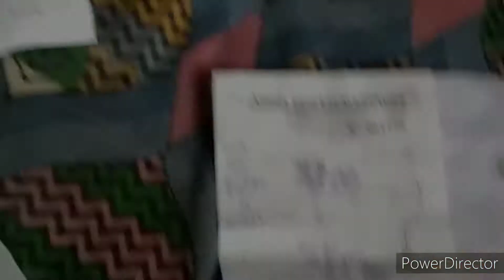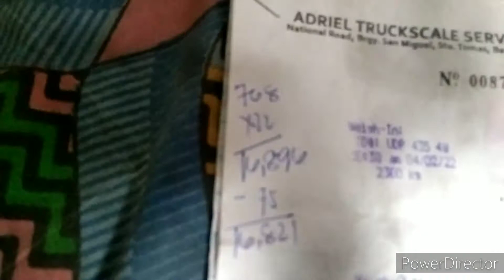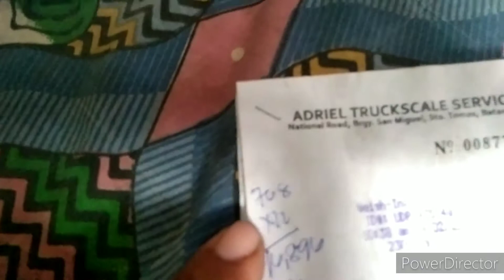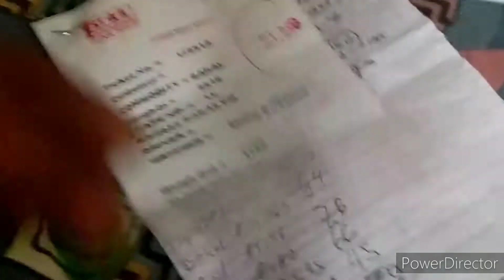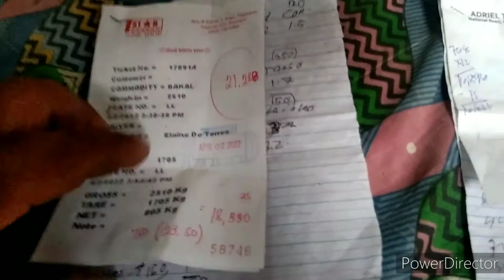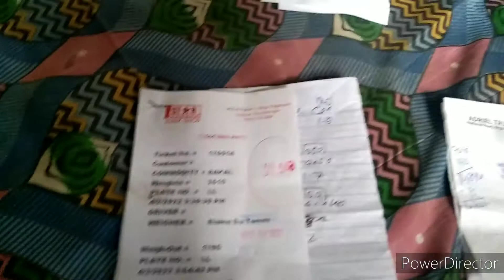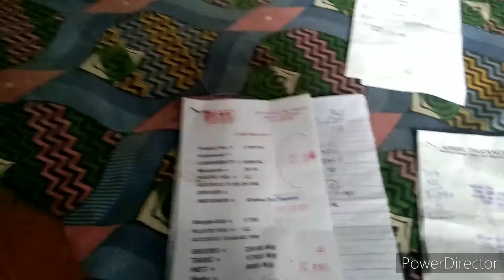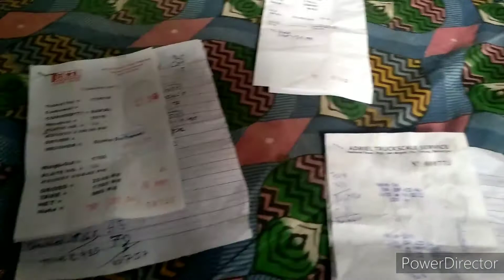MAGKANO ANG DAPAT IPATONG SA PAMIMILI NG BAKAL?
Samahan niyo pa po ako sa mga susunod na video at sabay-sabay po tayong matuto mga KaBubog!